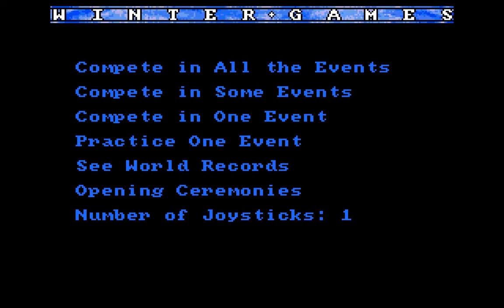Amiga 500 Longplay [334] Winter Games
Winter Games is a sports video game developed by Epyx (and released in Europe by U.S. Gold), based on sports featured in the Winter Olympic Games.

A snow-and-ice themed follow-up to the highly successful Summer Games, Winter Games was released in 1985 for the Commodore 64 and later ported to several popular home computers and video game consoles of the 1980s.